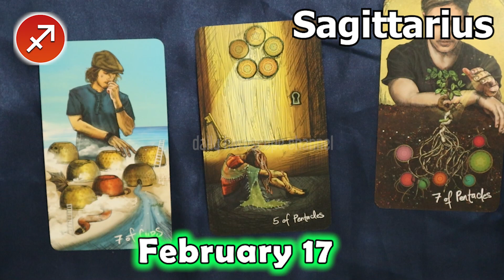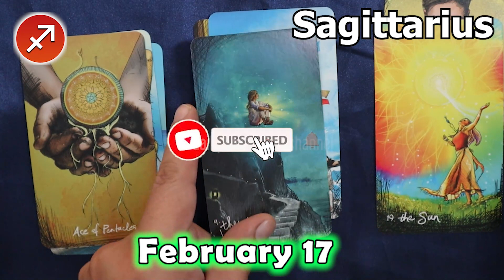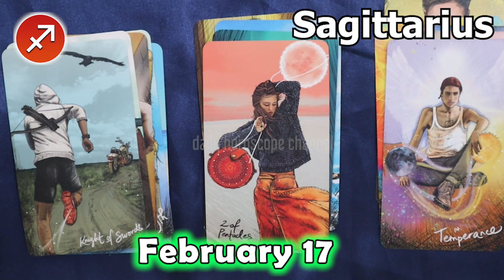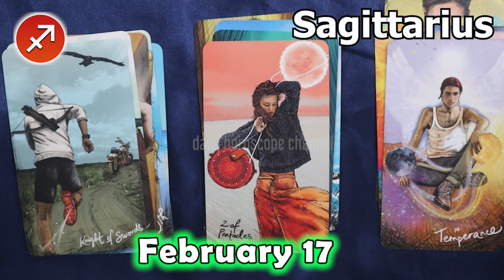❎ HOROSCOPE FOR TODAY ❎ SAGITTARIUS DAILY HOROSCOPE TODAY February 17 2023 ❎ tarot horoscope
Sagittarius Horoscope February 17, 2023
Daily horoscope Sagittarius 17 February 2023
Horoscope Sagittarius February 17, 2023